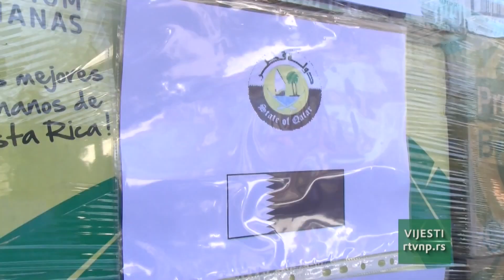Vijesti u 13h (08.04.2024.)